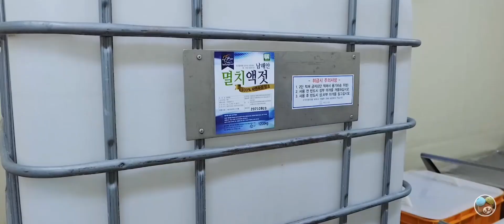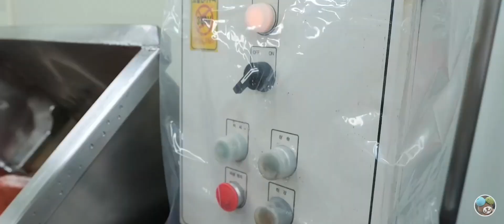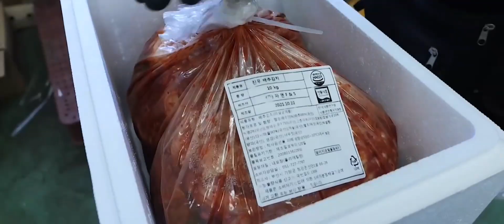приготовление настоящего корейский кимчи-making real korean kimchi